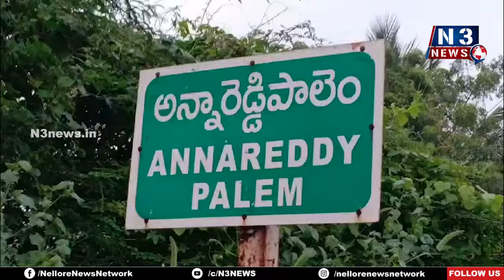పోలేరమ్మ ఆలయంలో శిఖర ప్రతిష్ట కుంభాభిషేకం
- అత్యంత వైభవంగా శిఖర ప్రతిష్ట ,కుంభాభిషేక మహోత్సవాలు